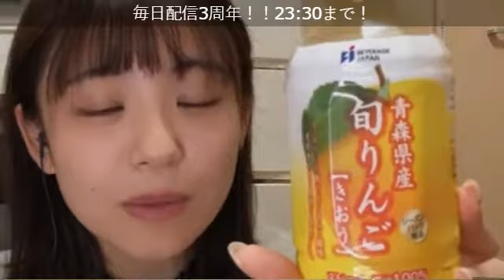【武田雛歩】連続配信3周年前夜祭？ @たけやま3.5 2020.11.9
連続で配信し続ける事1093日
22:16 たこ焼き八ちゃん堂の歌（フル）、57:48 今日のお供「青森県産旬りんご【きおう】」、1:09:13 三周年記念スクショタイム、1:13:57 きなこタイム